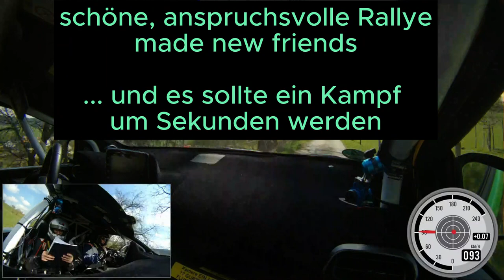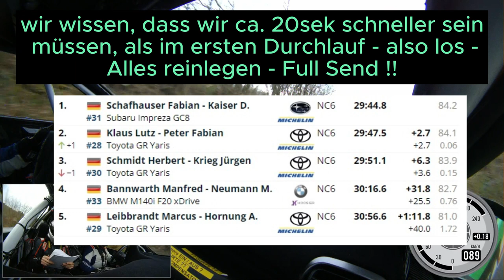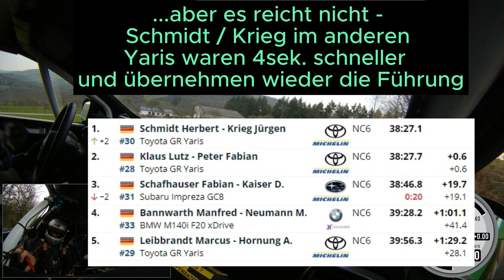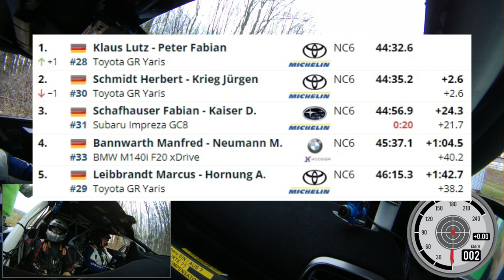Osterrallye Zerf 2023 - GR Yaris - Onboard Highlights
Ein Rallye Highlight des ersten Halbjahres - die Osterrallye in Zerf.
Ich war zum ersten mal dort - aber bestimmt nicht zum letzten mal - eine fantastische Rallye 70.
Mit mir an Board des GR Yaris - Fabian Peter - einer der besten Co´s in Deutschland- Für uns als Team ein Premiere. Und es hat von Anfang an im Auto gepasst.
Sportlich war es ein Sekundenkrimi zwischen den üblichen Verdächtigen in der Klasse NC6. Am Ende hatten wir hauchdünn die Nase vorn und fuhren in die Top20 Gesamt.